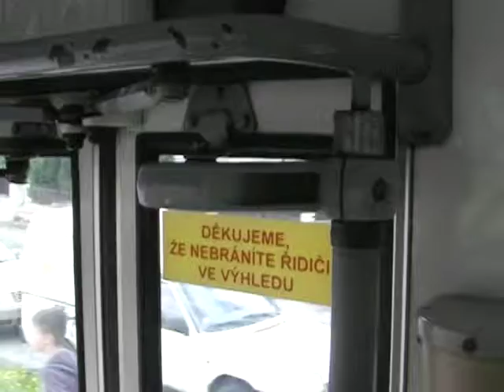Linka 150 v úseku Kačerov "C" - Lhotka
Linka 150
Kačerov "C" - Lhotka
Směr: Na Beránku
(Začátek odpoledního šejdru na 150. 1. zastávka Kačerov "C". Výjezd z obratiště Kačerov.)
Natočeno: 7. května 2013
(úterý)